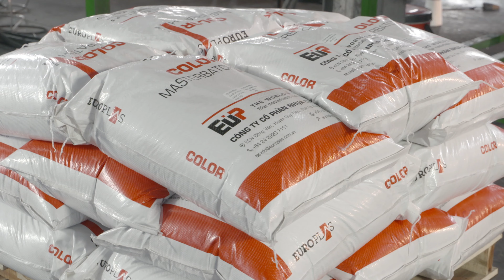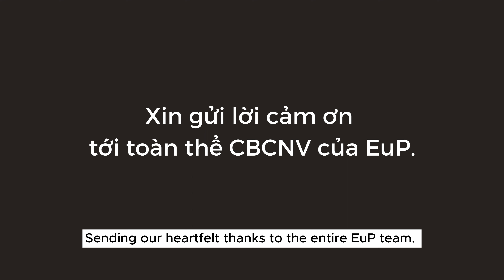EuP's 16th Anniversary | Kỷ niệm 16 năm thành lập EuP | EuP - Kết sức mạnh, Nối thành công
🔥 16 năm - 1 hành trình đầy nỗ lực, EuP đã trải qua nhiều thử thách với tinh thần không ngừng phấn đấu và đổi mới. Từ một doanh nghiệp sản xuất nguyên liệu nhựa với chỉ vỏn vẹn 30 con người, EuP hiện tại đã trở thành nhà sản xuất filler masterbatch lớn nhất toàn cầu và là một tập đoàn đa ngành hoạt động trên nhiều lĩnh vực như nguyên liệu nhựa, khai thác mỏ, công nghệ, bất động sản công nghiệp,.

🎇 Những thành công đó là kết tinh từ những nỗ lực không biết mệt mỏi của hàng trăm cán bộ công nhân viên Nhựa Châu Âu, đang từng ngày từng giờ phấn đấu hoàn thành nhiệm vụ. Bước chân EuP sẽ còn sải rộng hơn nữa, mạnh mẽ hơn nữa, kiên định hơn nữa. Bởi đồng hành cùng EuP chính là đội ngũ những con người với chung một mục tiêu – đưa thương hiệu EuP Group tỏa sáng rực rỡ trên thị trường nội địa cũng như quốc tế.
🔥 16 years - a journey filled with effort and innovation. From a plastic raw material manufacturer with just 30 employees, EuP has grown to become the world's largest filler masterbatch manufacturer and a diversified conglomerate operating in various fields, including plastic raw materials, mining, technology, and industrial real estate.

🎇 These achievements are the result of the tireless dedication of hundreds of EuP employees. Our next steps will be even more significant, stronger, and resolute. Together, we, as EuP, share a common goal - to make the EuP Group brand shine brightly in both the domestic and international markets.